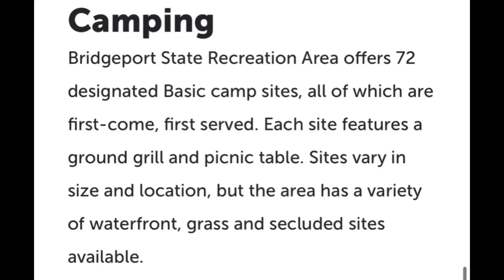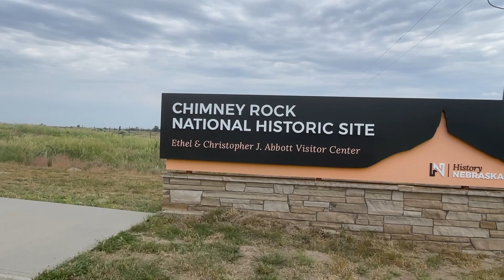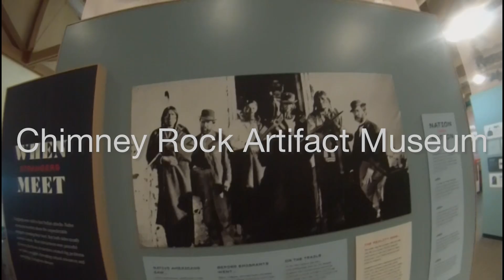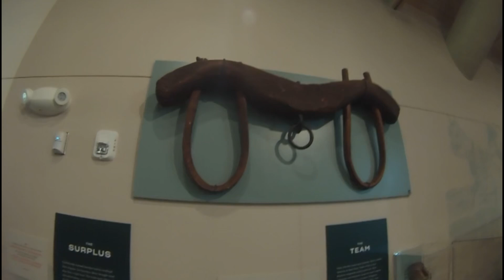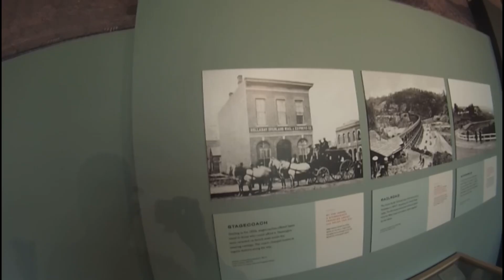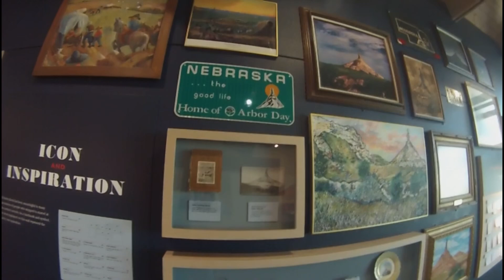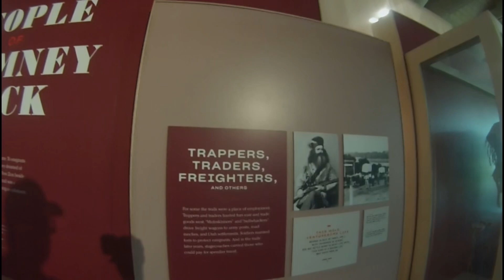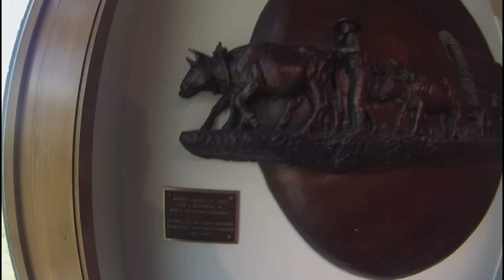Chimney Rock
In this video we camp at the Bridgeport Recreation Area, and Visit Chimney Rock, and the Chimney Rock Visitors Center.